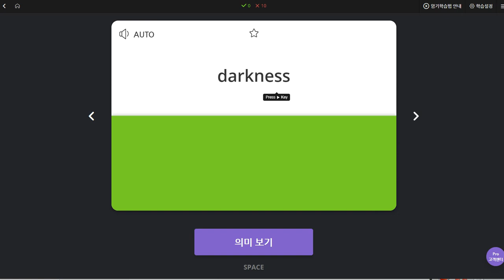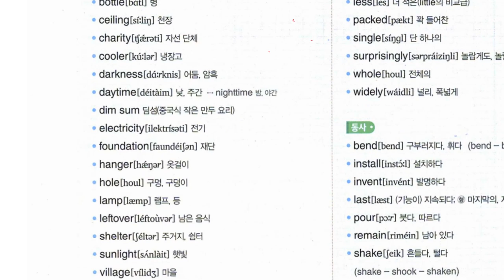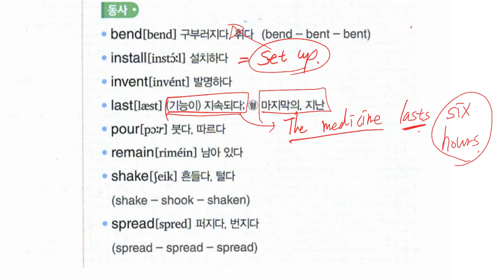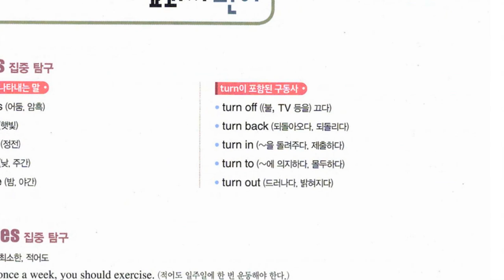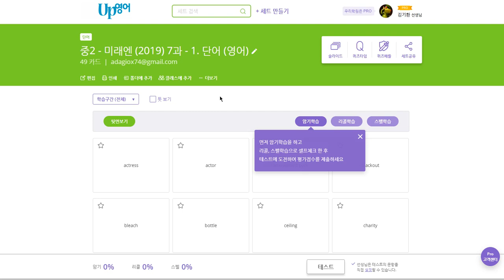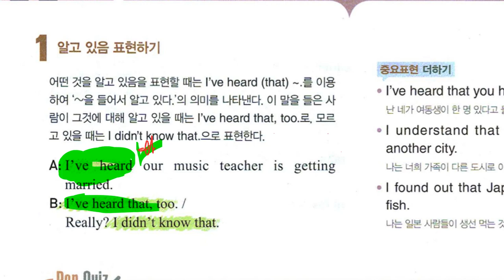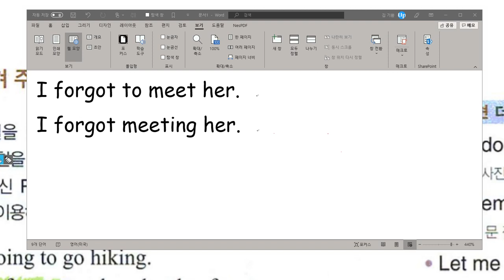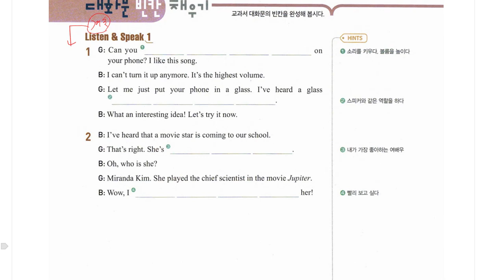중2 2019 11 05